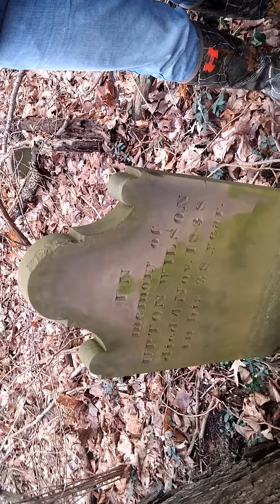Pappys Misadventures Logan Jaxon and the cemetary